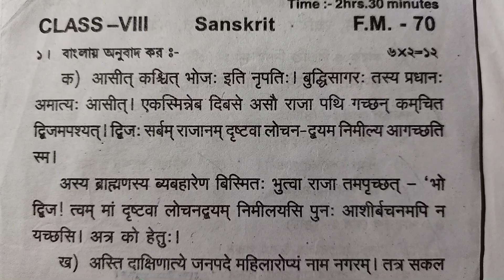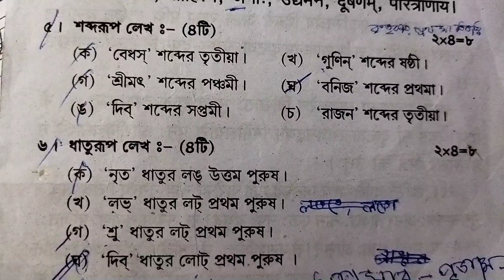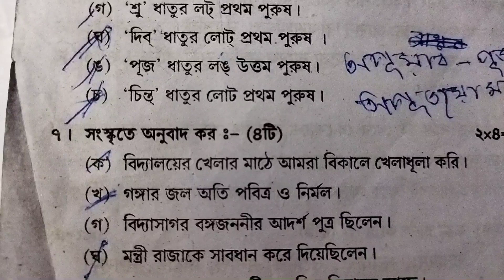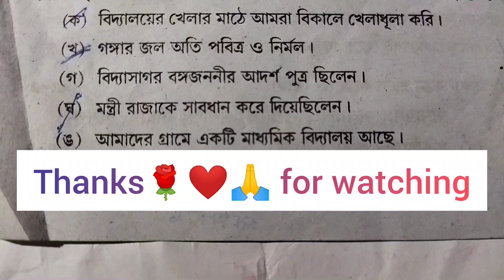অষ্টমশ্রেণীর সংস্কৃত প্রশ্ন.8 class sanskrit question.final exam8 class.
question.class 8.# sanskrit. Normal student life.# K. B sanskrit question.

inthis video I sawing:
class 8 sanskrit question. এইটের সংস্কৃত প্রশ্নপএ। viii sanskriti suggestions.

অষ্টমশ্রেণী সংস্কৃত প্রশ্ন
এ বছরের প্রশ্নপএ
বার্ষিক পরীক্ষার সংস্কৃত প্রশ্ন
এইট ক্লাস সংস্কৃত প্রশ্নপএ
class viii sanskriti suggestions
class viii sanskriti question
8 class sanskrit question.
k. B sanskrit suggestions vlog.
Normalstudentlife
Normal student life
NORMALSTUDENTLIFE
NORMAL STUDENT LIFE
70 mark sanskrit question.

অষ্টমশ্রেণী সংস্কৃত প্রশ্ন
এ বছরের প্রশ্নপএ